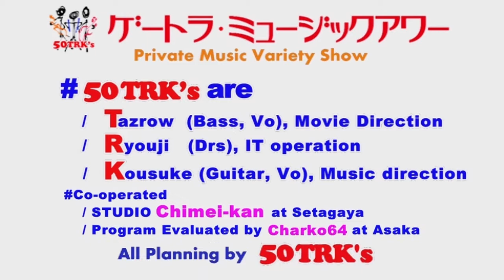ゲートラミュージックアワーSession3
Guest:Jerry 松藤
Cast:50TRK's

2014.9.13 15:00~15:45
Ustreamにてオンエアされたアーカイブ映像です。